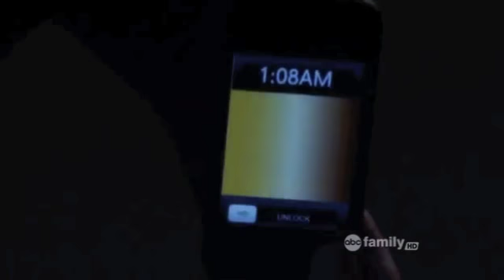Chloe/Alek || Hymn to the Sea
This was the most difficult, time-consuming video I've ever made. I hope you enjoy it.